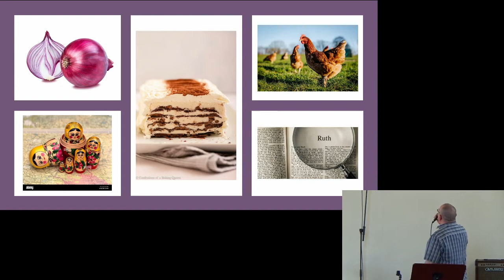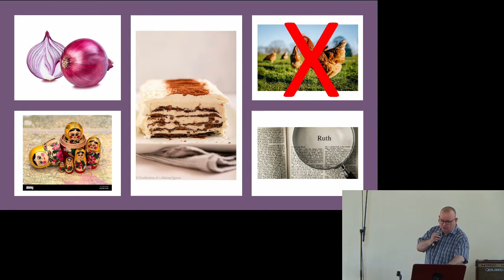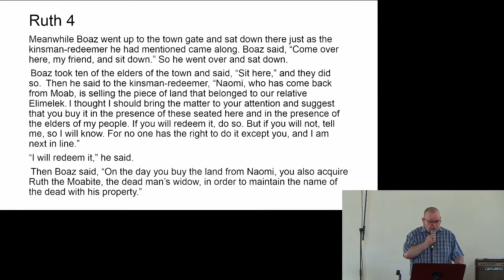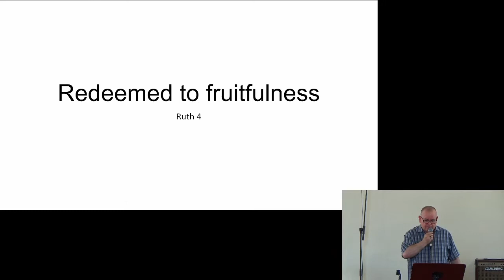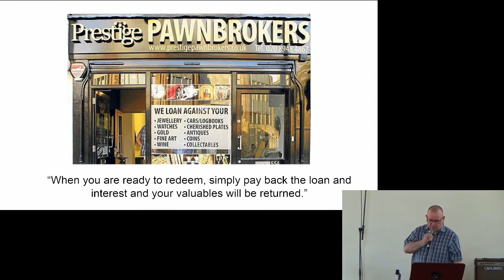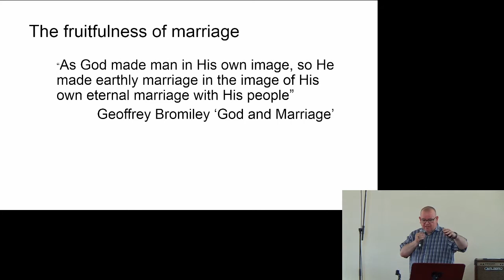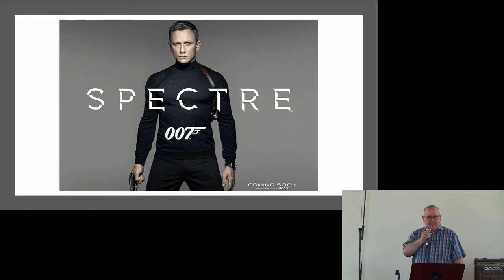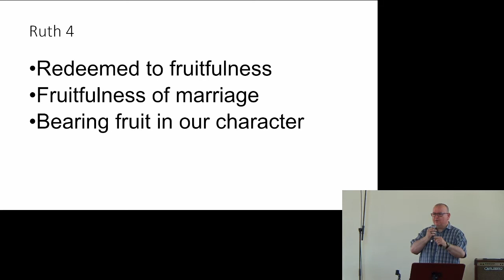ODC Sunbury Preach Sunday 10-Jul-2022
Recording of the preach from our Sunday meeting on 10th July 2022

Our Sunday morning meetings include a time for worship, sharing family news, and hearing from God's word.  We'd love for you to join us in-person for our meetings: 10:30am every Sunday at the Open Door Church Centre, Sunbury-on-Thames.